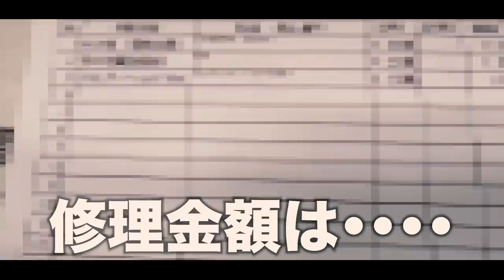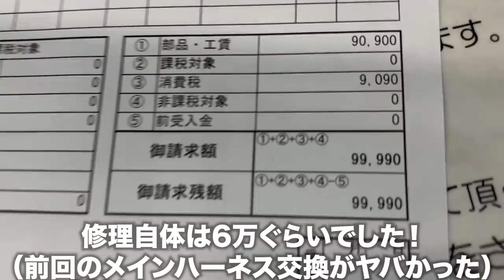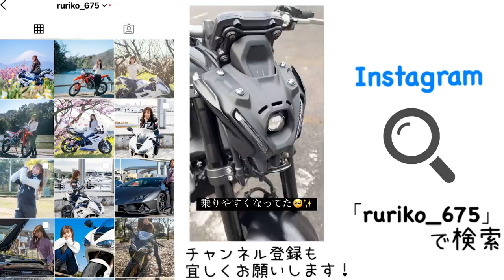【まじか】愛しのデイトナが帰ってきたけど、次の問題が。＊ daytona675 【トランポ】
次から次へと問題が出てくるお年頃ですね・・・。

＊Ruriko＊
My motorcycle ： Daytona675 ＆ CRF250L & DEMON150GR FI